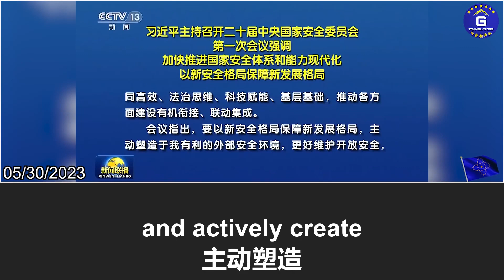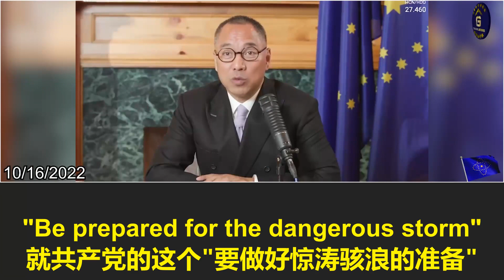5/30/2023 习近平召开二十届中央国家安全委员会第一次会议，又提到了“惊涛骇浪”这几个字，这到底意味着什么？回顾一下郭文贵先生是如何诠释习近平口中的“惊涛骇浪”吧！